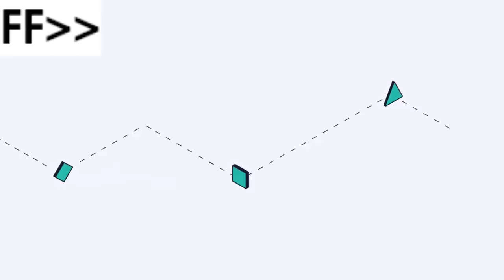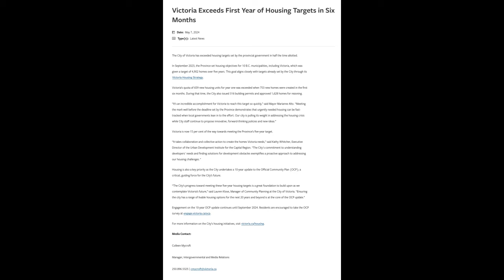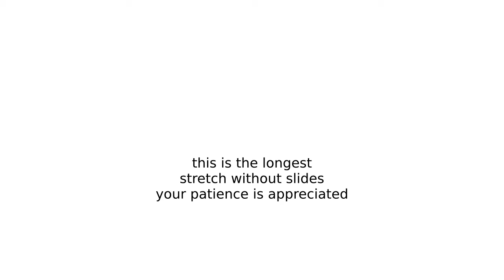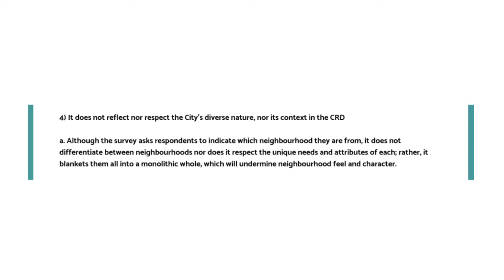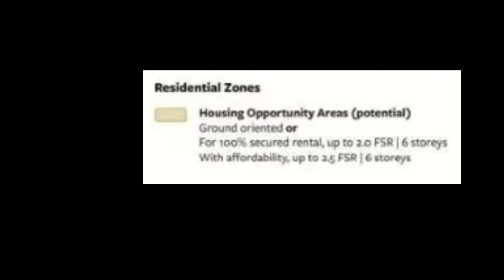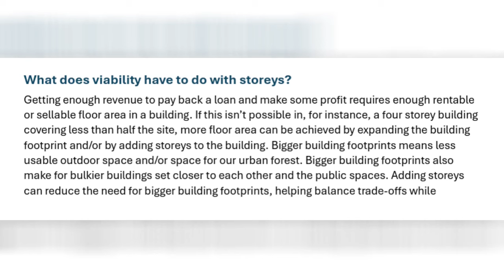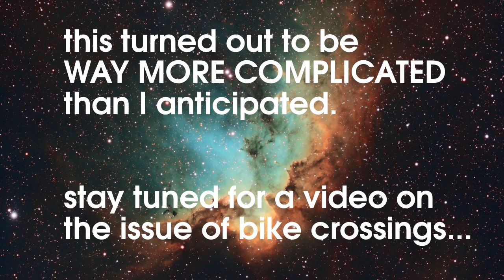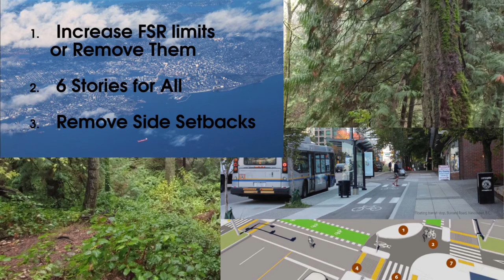Victoria's Official Community Plan and What It Means for the Future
Until September 2024, the City of Victoria is collecting public input on the OCP, a plan that can allow us to improve our zoning, among many, many other things.
I discuss why the survey is constrained, what kind of public input is not valuable, and what kind of input would help the city achieve its goals.
Given the housing and climate crises, I present a few things that need to be implemented in the OCP so we can tackle these issues in the best way possible. I also talk about perimeter blocks, which are an ideal vision for a future development pattern. After talking with CoV staff, it seems like zero side setbacks are a possibility! I strongly encourage you to contact staff and councilors and advocate for this.

*LINKS:*

I promised to provide links for more information on the housing crisis. The first couple videos in my Housing Shortage Playlist provide an explanation of the issue, and if these are not adequate, the sources they cite should be helpful. In particular, Todd Litman's article contains many resources to help understand the housing shortage

*CHAPTERS:*
00:00 Intro
00:56 Why the Survey is Constrained
05:00 OCP: Full of Opportunity
08:40 Zoning Proposals compared
10:42 My Housing Demands
12:01 Perimeter Blocks
14:00 OCP on Transportation
15:25 Conclusion and Recap

speaker twenty two is an urbanist, solarpunk, digital privacy advocate and nerd. S22 vids are opinionated, informed, educational, and always created with a goal in mind.

- Off Broadway by Werner Tautz
- Clownfish Capers from Spongebob